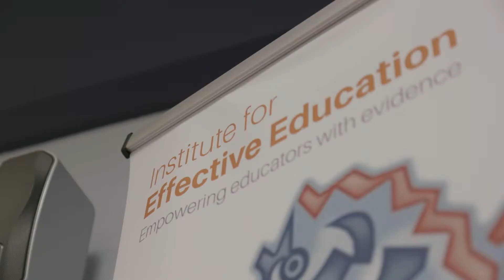Introduction to Research Schools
The Research Schools Network is a collaboration between the Education Endowment Foundation (EEF) and the Institute for Effective Education (IEE) to create a network of schools that will support the use of evidence to improve teaching practice.

Research Schools act as regional hubs for the Research Schools Network. Through the network, they share what they know about putting research into practice, and support schools to make better use of evidence to inform their teaching and learning so that they really make a difference in the classroom.